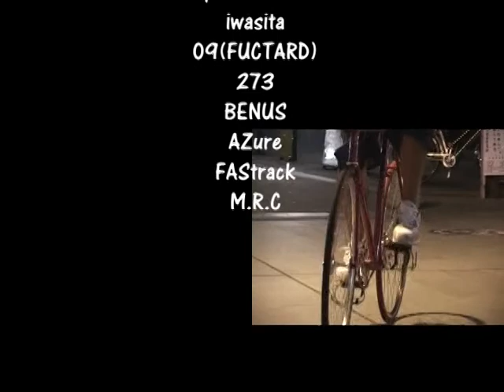faret cycletta 2